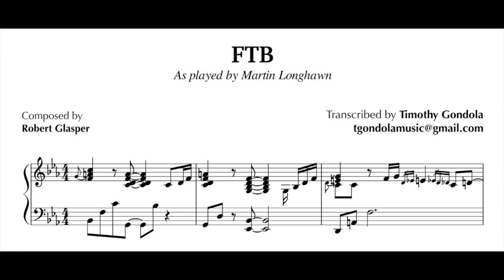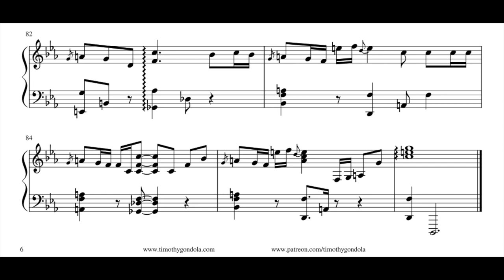Robert Glasper| FTB (Martin Longhawn Transcription)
🌴 This tune is from Robert Glasper's older album "In My Element." As masterfully played by Martin Longhawn!